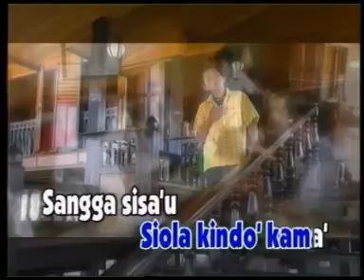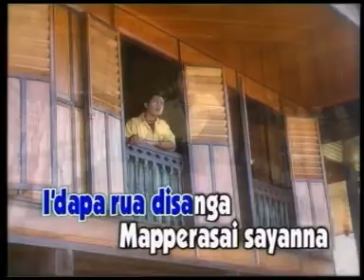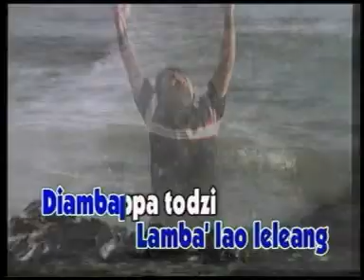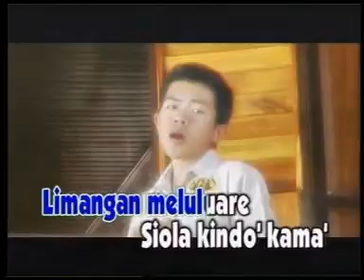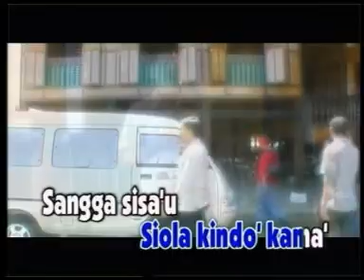TODZIPALAENG - BADRI RAHMAN (LAGU MANDAR)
lagu mandar toripalaeng todipalaeng Lagu Mandar Todzipalaeng vokal Badri Rahman